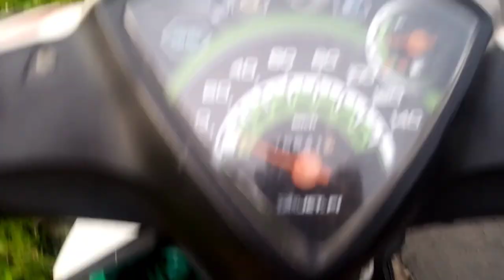Pisang Cokelat (PISCOK MELER) ambarawa dan jalan jalan di Ambarawa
jalan jalan di semarang ang asoy.. salh satunya di Ambarawa.

jalan jalan sore melihat pemandangan yang indah. dan mencoba jajanan di Ambarawa.